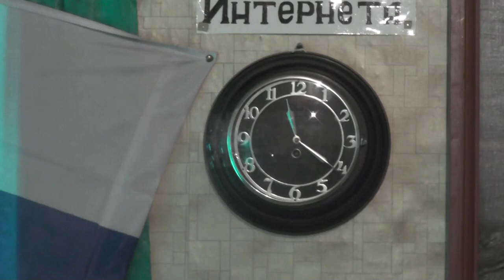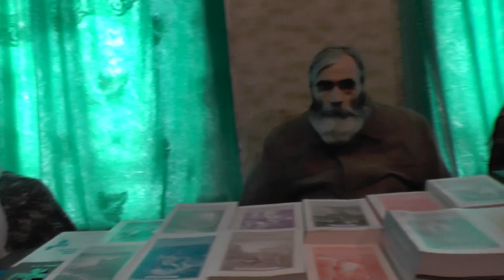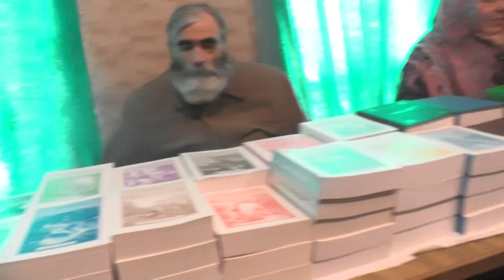Занятие. Послание Ап.Иуды – самое строгое, сокрытое врагами. 24.01.2016